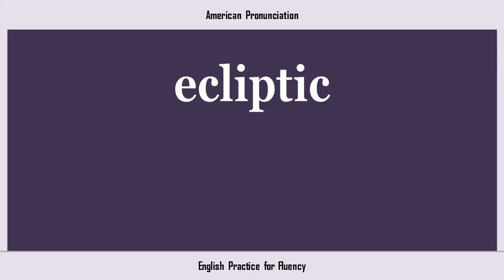ecliptic, How to Say or Pronounce ECLIPTIC in American, British, Australian English